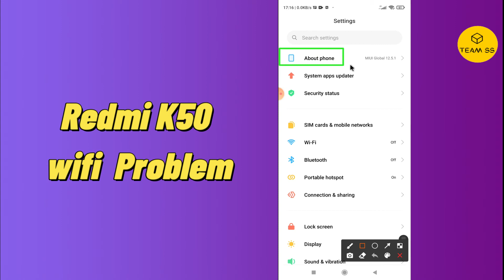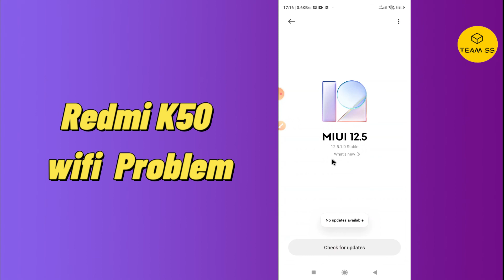Xiaomi Redmi K50 Wifi problem fix || Wifi connection problem K50 Gaming